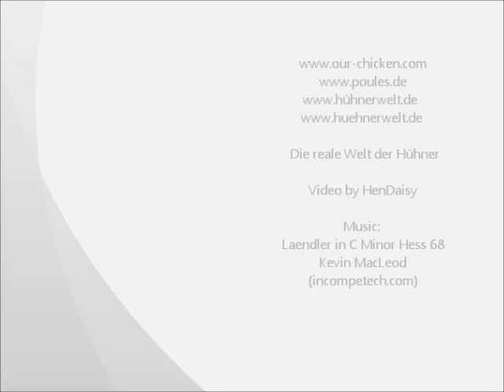Zwerg-Lakenfelder, Lakenfelder Bantam, Schweizer Nationale Geflügelschau 2012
Swiss National Poultry Show 2012. Exposition Nationale d'Aviculture Suisse. Esposizione Nazionale Volatili - Svizzera.